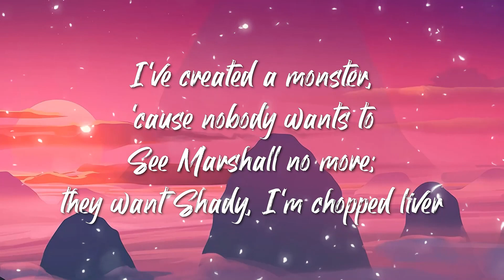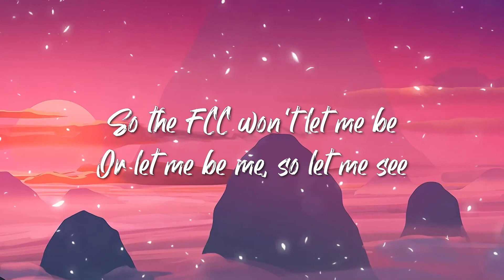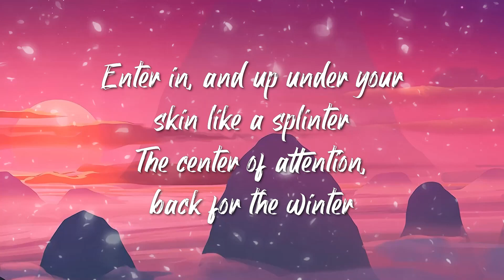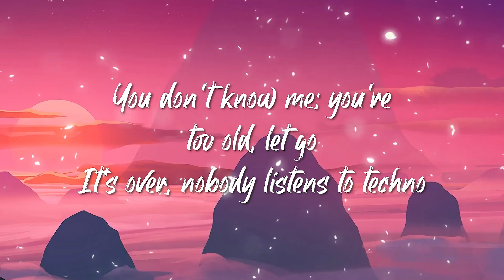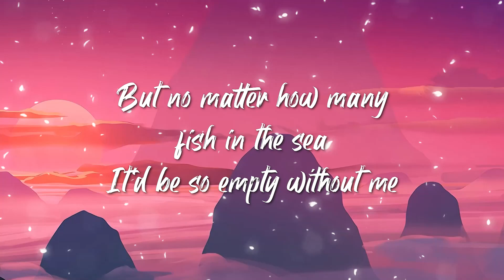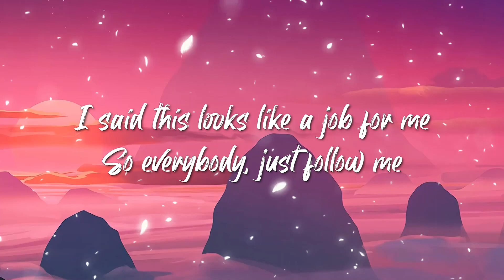Eminem - Without Me (Lyrics)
(Woo!) (Ooh-ooh-ooh)

Could start a revolution, polluting the airwaves, a rebel
So just let me revel and bask
The center of attention, back for the winter, I'm interesting
The best thing since wrestling, infesting in your kid's ears and nesting

A tisk-it a task-it, I'll go tit-for-tat wit'
But it's just me, I'm just obscene (Yeah)